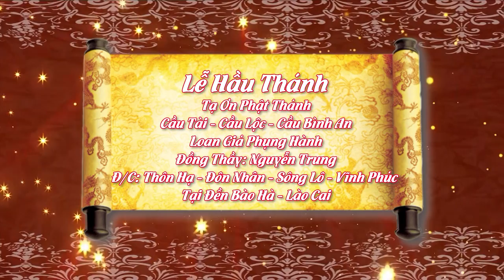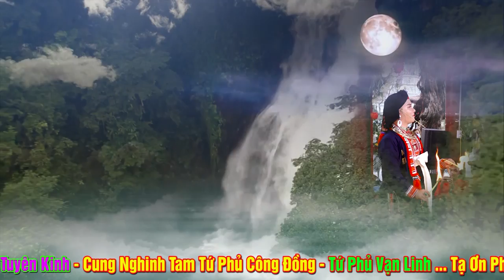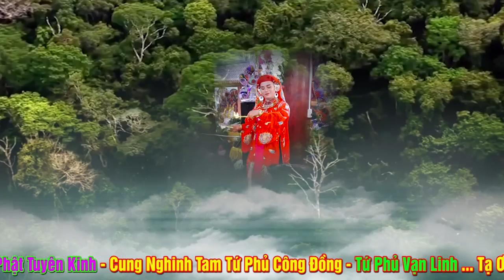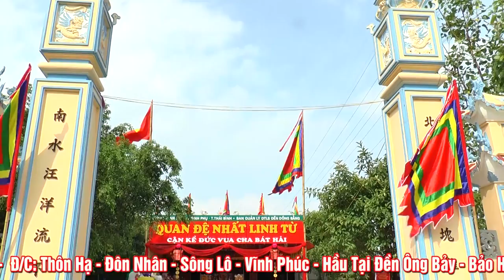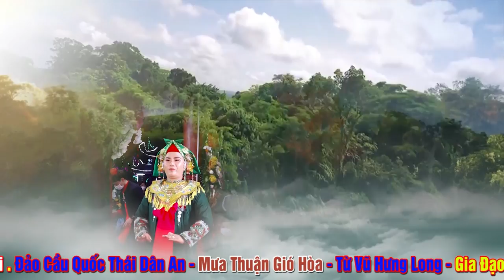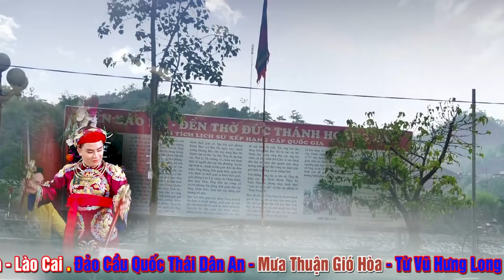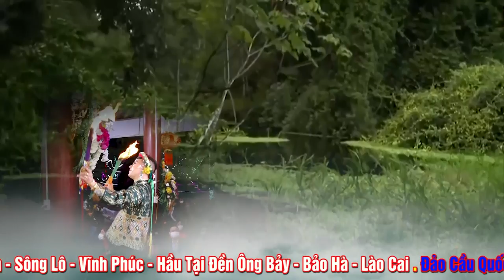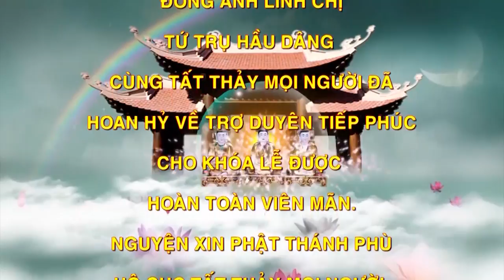Canh Hầu Mất Gần 2 Tháng để Chuẩn bị. Đồng Trưởng Nguyễn Trung Hải - Sông Lô - Vĩnh Phúc. Full HD